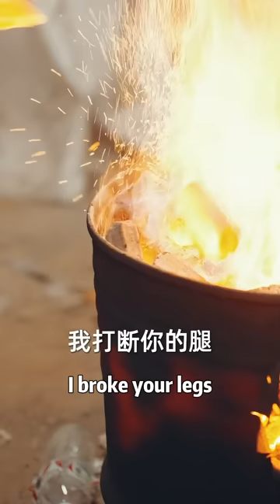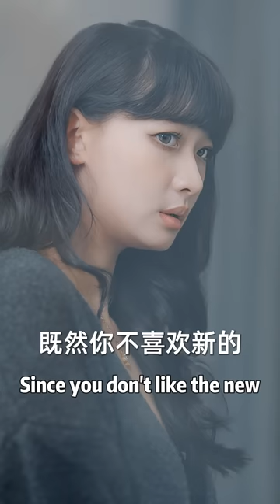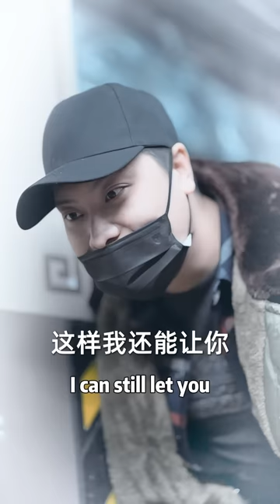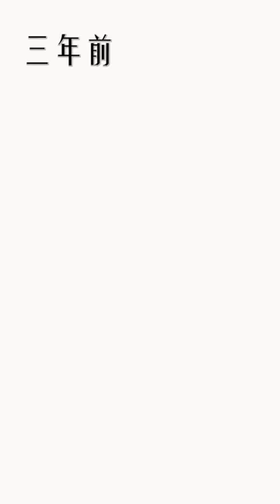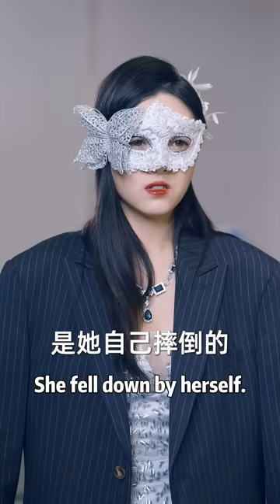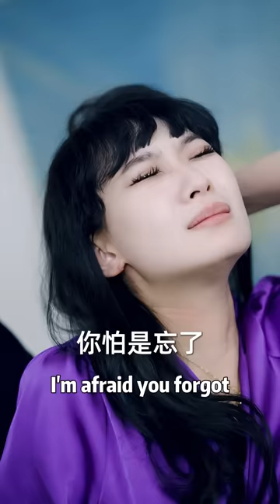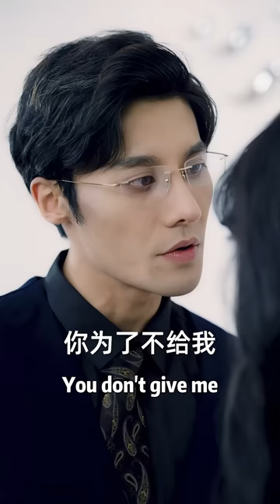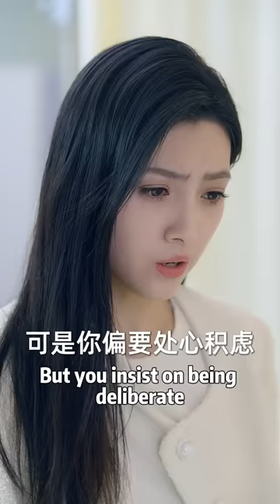[MULTI SUB]《致命妻子》宠爱她的父母，人人艳羡的爱情，和引以为傲的舞蹈生涯都被摧毁，醒来后的她决定，夺回属于自己的一切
成为此频道的会员即可优先观看最新短剧还有专属表情包福利：